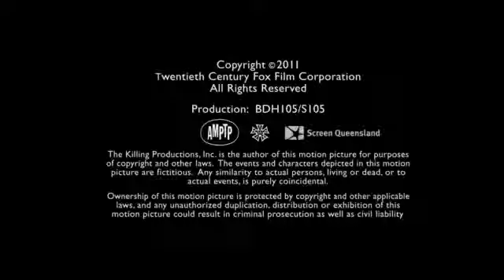Hey Eddie Productions/Scarlet Fire Entertainment/H+H/Rude Mood Prods./Fox Television Studios (2011)